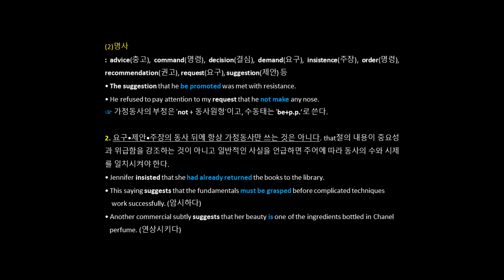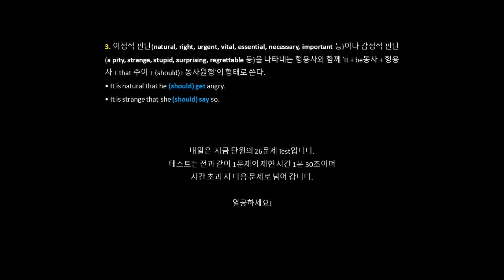사관학교 기본 영어 어법 8 (주장, 제안, 요구, 명령의 동사)